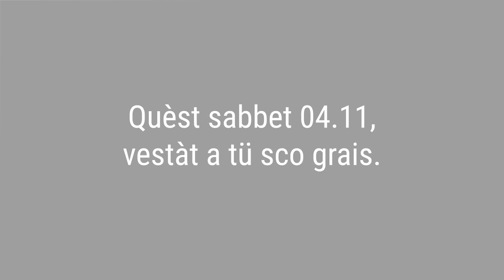Grupo Canal Cinco - EstamosEmCinza StemAGrais (2017)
O Grupo Canal Cinco lançou um manifesto nesta sexta (03.11) com texto bilíngue - português e luguês - onde anunciou que todos os LEPs dos seus canais estariam pintados de cinza a partir da meia-noite do dia 04, sábado, até as 23.59 desse dia, respeitando o horário de transmissão de cada emissora (ex.: a TV3 entra no ar às 11 e sai às 23).
A decisão partiu do presidente do Grupo, Adiel Vinicius, quem passou por uma situação complicada esta semana e decidiu usar o cinza.
Até os canais Telesports/Telesports+, qu'estrearam um novo logo no dia 01.10, participaram do manifesto.